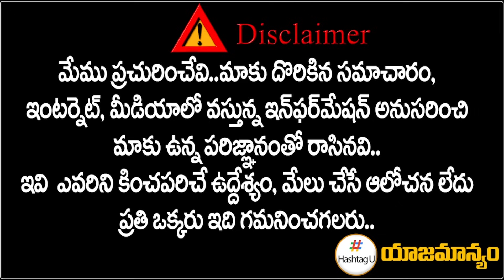శేరిలింగంప‌ల్లిలో లెక్క‌లు తారుమారు - Chanakya Mukesh Analysis on serilingampally || HashtagU